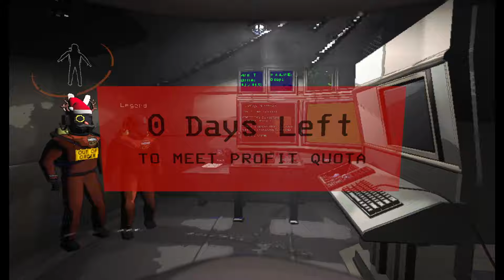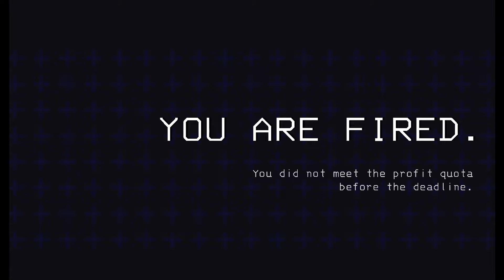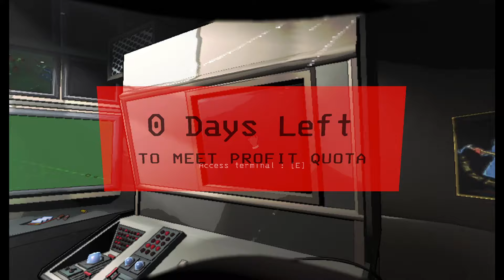LETHAL COMPANY BUT IT'S A ZOMBIE APOCALYPSE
Played with ShuIsMew and mrlegend4456.